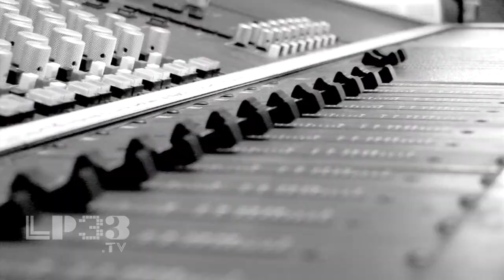LP33.tv "Breathe Carolina Featurette"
Chief Creative Officer: Vlad Lodzinski
Creative Director: Donald Andrews
Head of Production: Chachi Ramirez

Producer: Chachi Ramirez
Camera:  Chachi Ramirez
Camera:  Ricky Hayberg
Editor:  Ricky Hayberg

LP33 was an innovative, music news, discovery, and promotion platform that operated during 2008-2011. We filmed beautiful live performances and made stunning short films about the best emerging and established artists. We provided extensive video and blog coverage of major festivals such as Lollapalooza and SXSW. Our content was available through our cutting edge online video and social networking platform on smartphones, tablets, web browsers, and internet connected televisions. LP33 shows were also distributed on the McDonald's restaurant in-store TV channel and as part of syndicated music shows. None the of the links featured are live, but we hope you appreciate the team's creative handiwork.